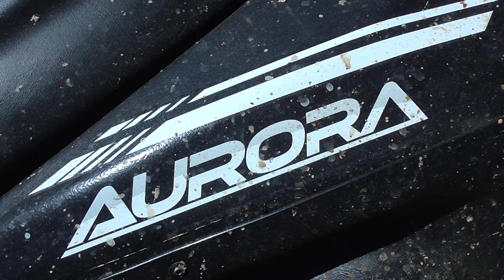New Argo Aurora 8x8 with Tracks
I had the opportunity to ride in the Argo Aurora 8x8 with Adair tracks at River Run Park in Texas. This is a top end Argo with a 40hp engine and progressive steering transmission.
for Argos and tracks.